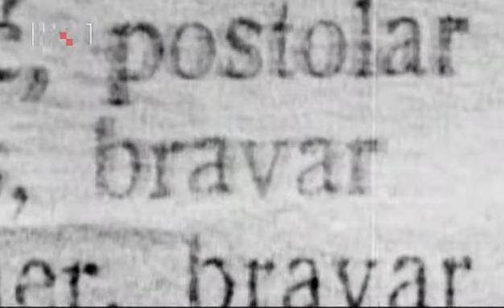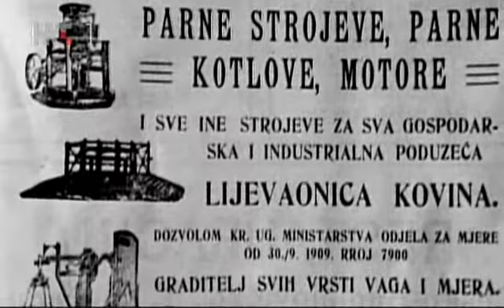Tito 01 IV of V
dijaspora.info